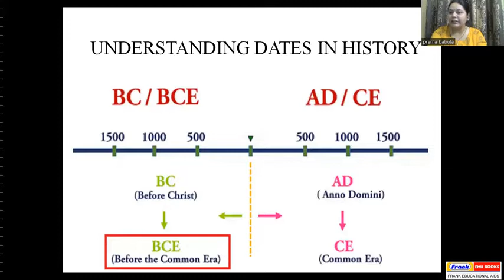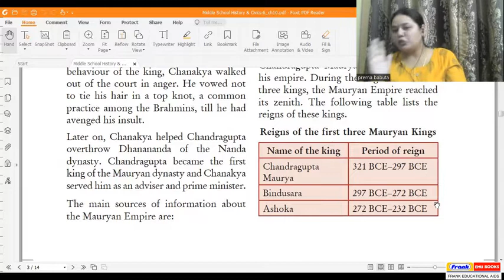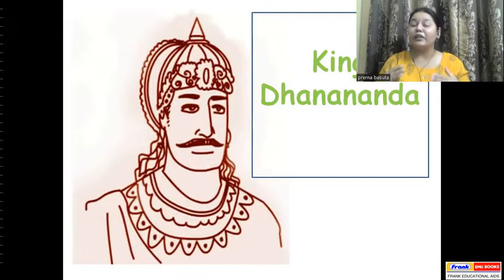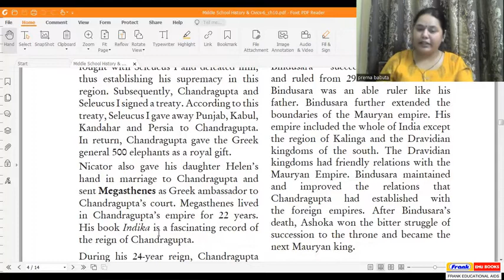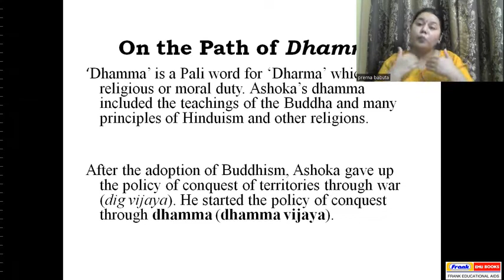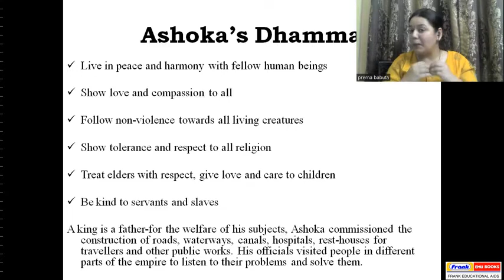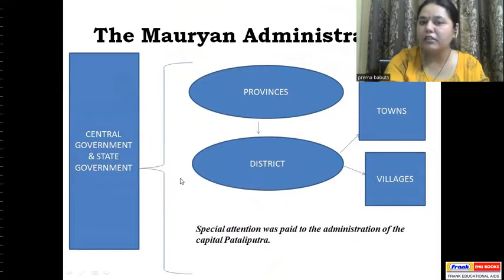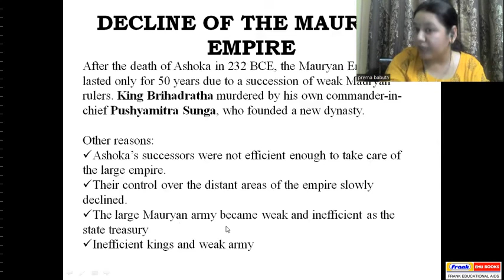Middle School History & Civics 6 - Chapter10 - The Mauryan Empire (Frank Educational Aids)